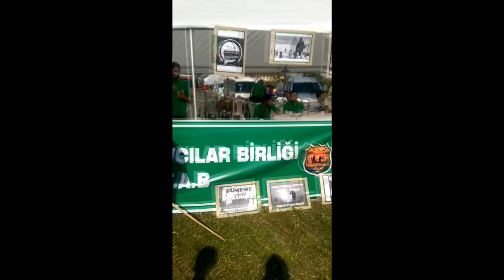AV KÖPEKLERİ YARIŞMASINDAN 2017 ADAPAZARI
AV KÖPEGİ FERMA YARIŞMASI